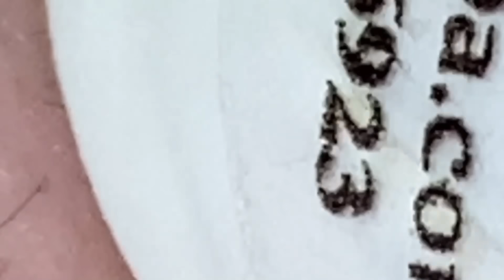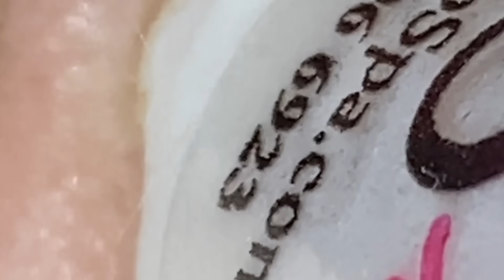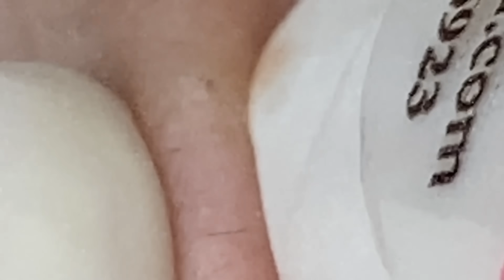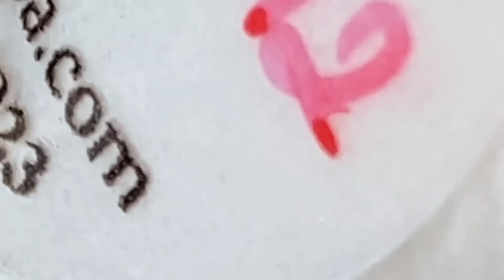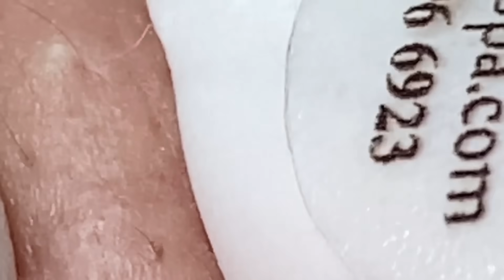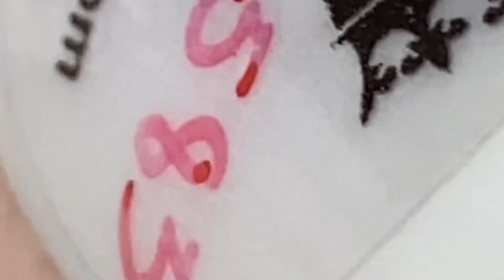Relax Skincare Everyday with Loan Nguyen Beauty Spa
Relax Every Day